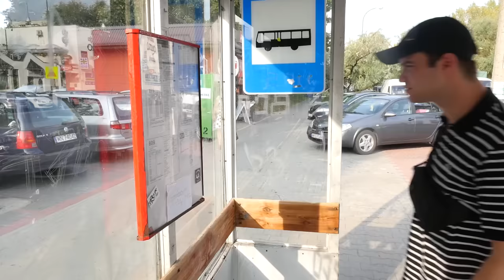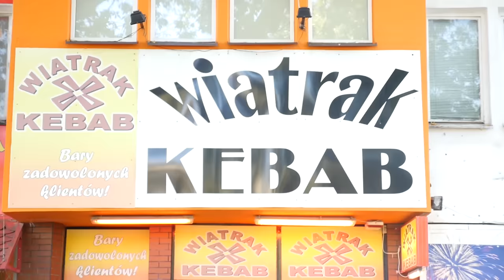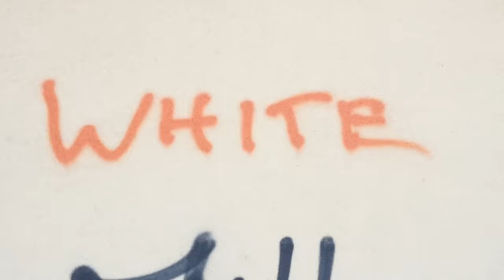W Świecie Prawilności (dokument)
Making of "W Świecie Prawilności (dokument)"